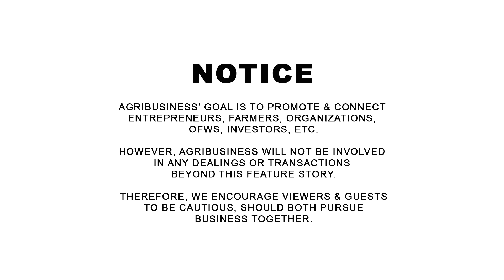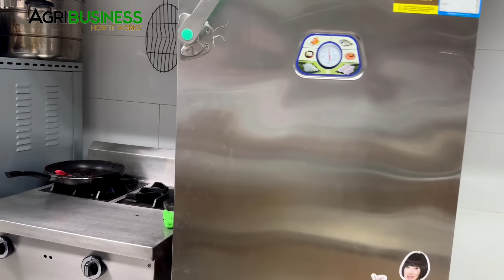Turuan mag Negosyo, Wag Dole-Out! Yayaman ang Pinoy Basta Honest, Transparent at Masipag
Turuan mag Negosyo, Wag Dole-Out! Yayaman ang Pinoy Basta Honest, Transparent at Masipag. Mayor Aljun Diamante, Tuburan, Cebu Province. AGRIBUSINESS MERCH available on SHOPEE AGRIBUSINESS HOW IT WORKS | WANT TO BE FEATURED? CONTACT Messenger: Buddy Gancenia, 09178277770 | Agribusiness How It Works. Instruct. Inspire. Succeed.